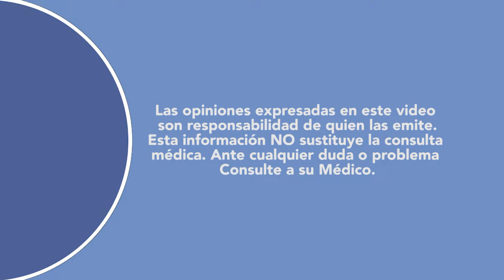¿Cuándo se requiere cirugía para el tabique desviado?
La operación para corregir el tabique nasal desviado, debe realizarse cuando ya se afecta la calidad de respiración y de sueño del paciente.